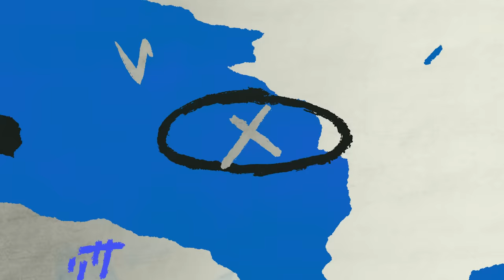WIN and WOW, 3연승, 승리 직후의 모습#애프터매치(08.28 키움전)